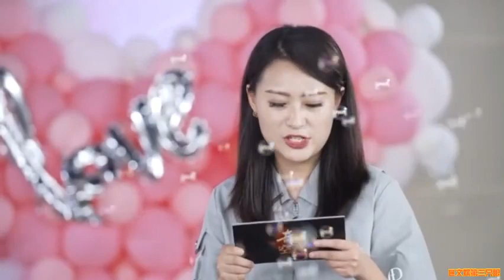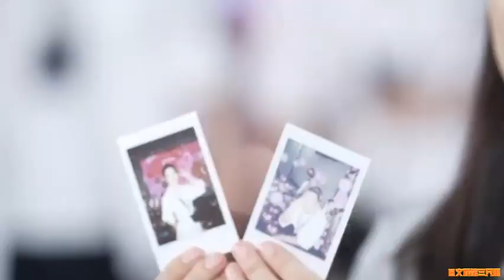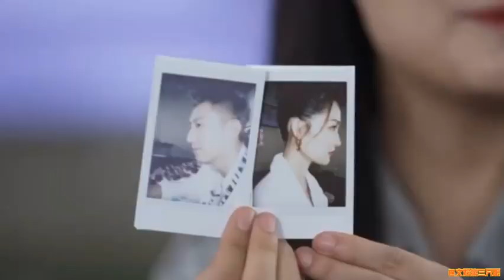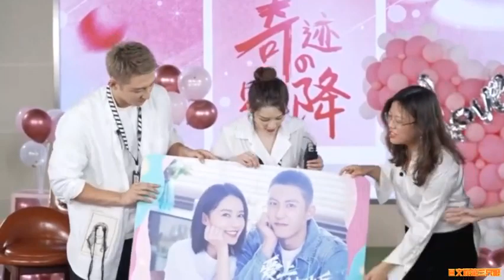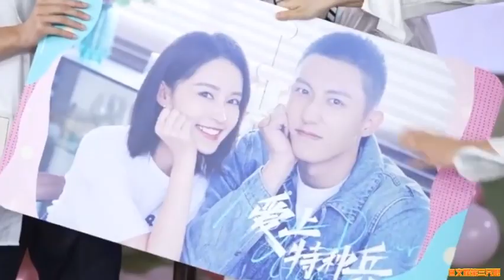Johnny Huang Jing Yu - 2nd Sweep the Floor (210615)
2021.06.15 - Johnny Huang Jing Yu and Li Qin attend iQiyi's Sweep the Floor event to promote Chinese drama 'My Dear Guardian'.